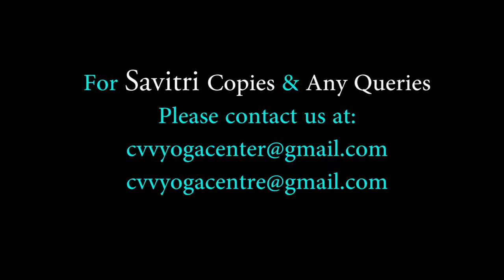Savitri - The Yoga Journey - Episode - 37 - Summary of Book - 1 - Part -1